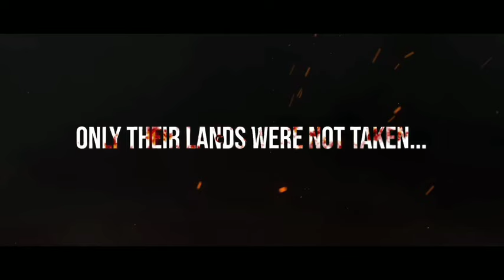Babushan Reaction On Manoj Mishra || Babushan Reaction On Kali Gita Teaser